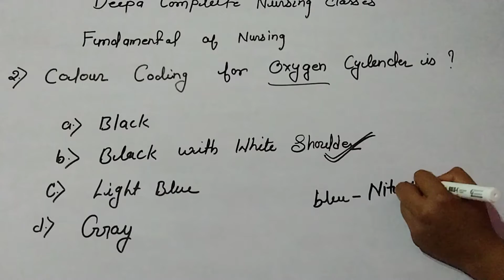fundamental of nursing||important questions answers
important questions answers for upcoming esic hospital vaccancy all nursing exam nvs nhm cho railway hospital nursing officer exam rajsthan cho vaccancy raksha mantralaya nursing exam nvs nhm nursing exam and all medical College nursing officer exam rajsthan cho vaccancy all nursing vaccancy esic Delhi nursing exam